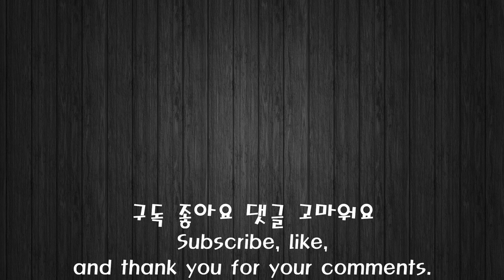ASMR * Red food Strawberry Cake, Rice Cake, Jelly EATING SOUND MUKBANG 먹방 딸기 케이크, 딸기 젤리, 딸기 찹살떡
* TODAY FOOD *
Strawberry Cake, Rice Cake, Jelly

* 오늘 먹은 음식 *
딸기 케이크, 딸기 젤리, 딸기 찹살떡